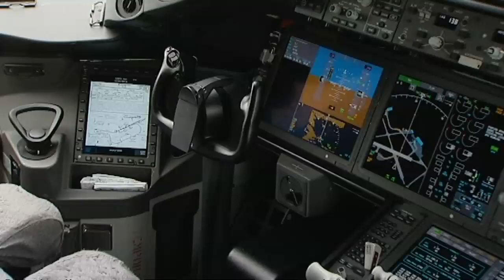What's so good about the Boeing 787 Dreamliner?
Boeing explains why passengers, airlines and green campaigners are going to be excited by the 787.